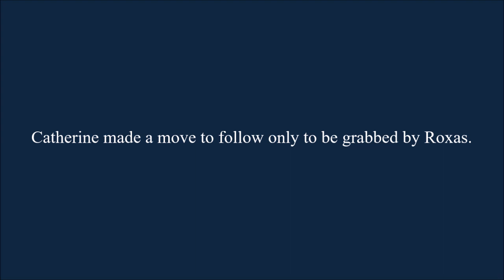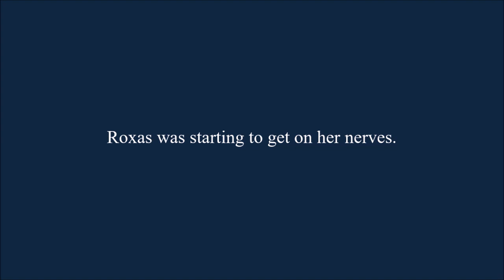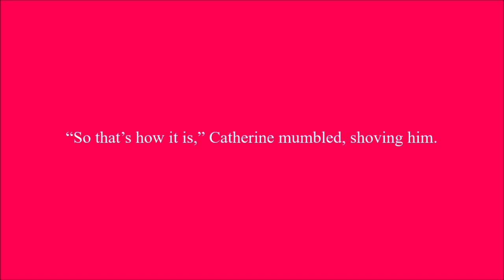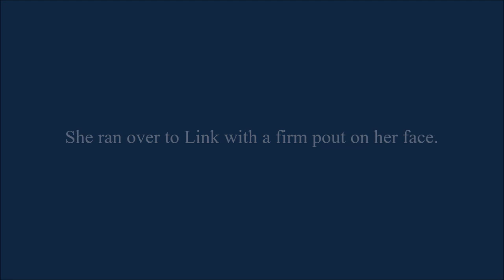My Fatal Reality Chapter 121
Catherine and Roxas continue to bicker senselessly